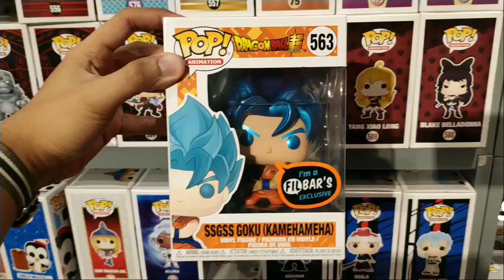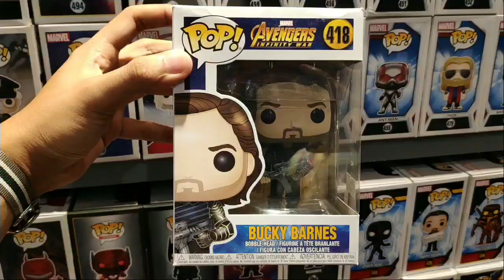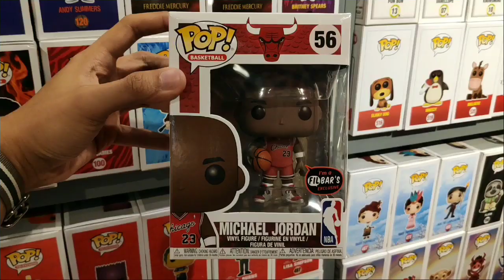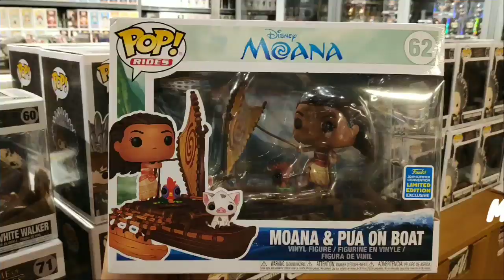FILBAR'S Festival Mall FUNKO POP Detailed Stock Update and Commute Info Philippines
coolasianbro